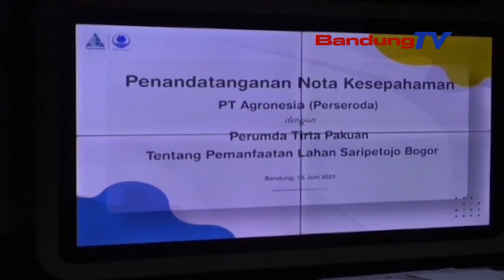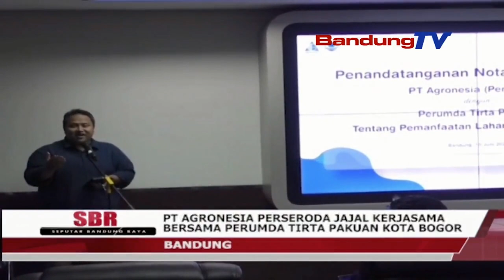PT AGRONESIA PERSERODA JAJAL KERJASAMA BERSAMA PERUMDA TIRTA PAKUAN KOTA BOGOR